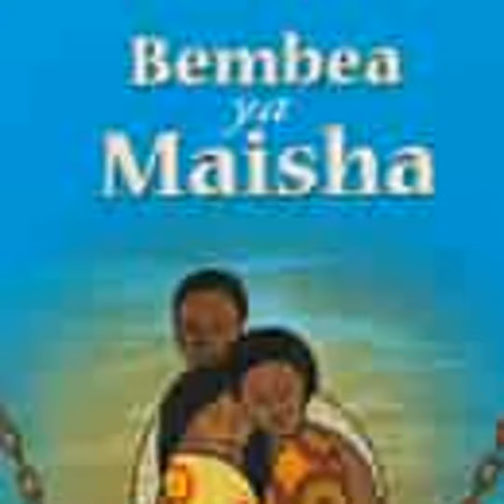BEMBEA YA MAISHA - EP 1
Uchambuzi na uchanganuzi wa kina wa tamthilia -   BEMBEA YA MAISHA- Kipindi cha 1.